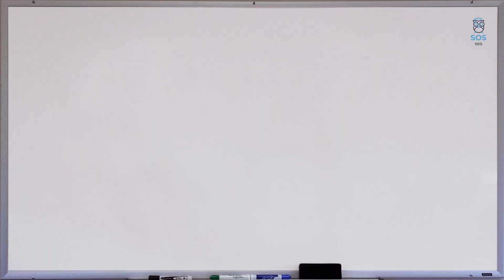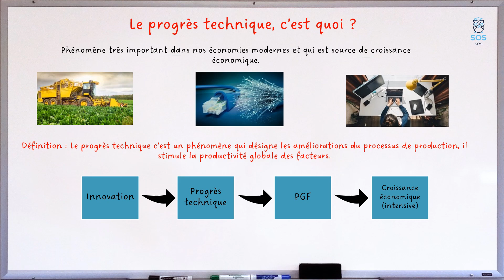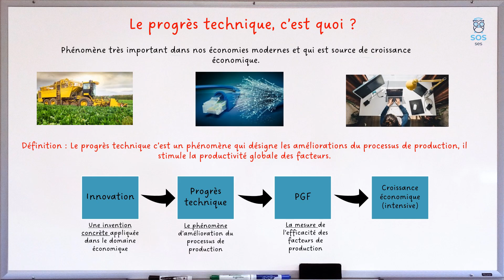Le progrès technique : 1 notion, en 2 minutes !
Rejoins les membres "Masterclass" pour progresser en SES : cours collectifs chaque dimanche de 11h à 12h, vidéos exclusives (fin de chapitre, amorces, sujets de grand oral, correction de sujets etc...). C'est par

Chapitre : Quels sont les sources et les défis de la croissance économique ?
Niveau : Terminale
Notion : Le progrès technique